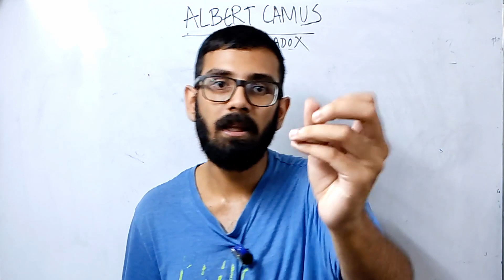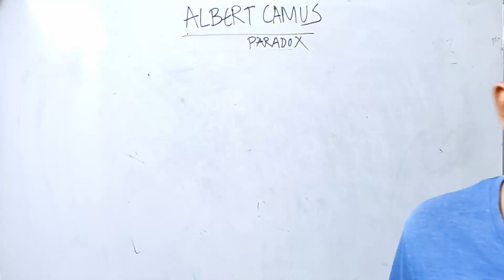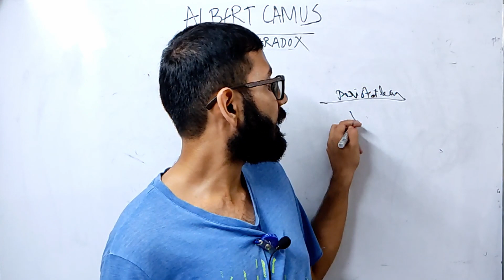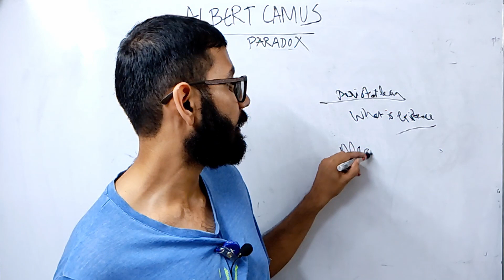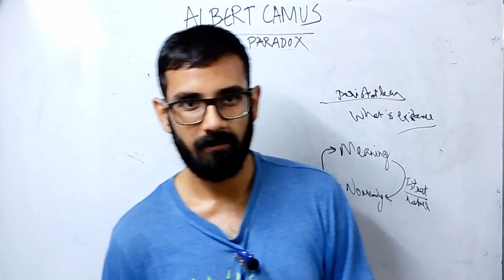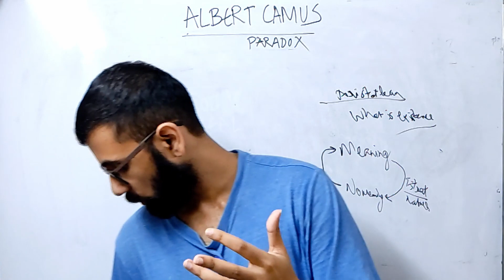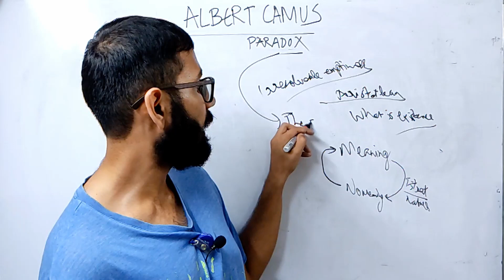Albert Camus in Hindi | The Absurd Paradox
In this lecture I talk about the paradox of absurd by Albert Camus & the philosophy of Albert Camus in Hindi.

Chapters
0:00 Absurdism in a Nutshell
1:15 Video Begins
1:36 some motivation
2:34 1.1)Camus's Paradox
3:29 1.2) Loop of Meaning- No meaning (Diagram)
4:53 1.3) Example- Stone of Sisyphus
5:51 1.4) Irresolvable Emptiness

➡️Your support needed so that I could become a full time content creator whilst upgrading my content, expanding my team & equipment.

📸 Follow Identity on Instagram :
      Username: @identity.faraz